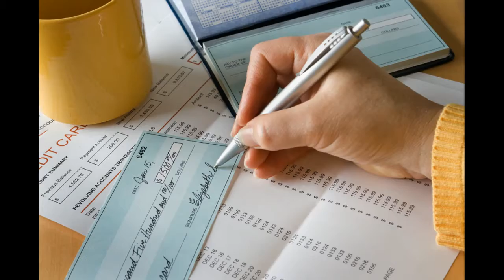FLEX Promo PSA REVISED 2